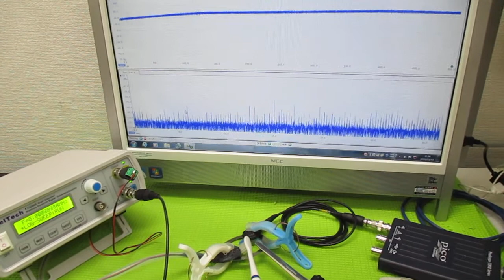超音波プローブの発振制御による表面検査実験 ultrasonic-labo